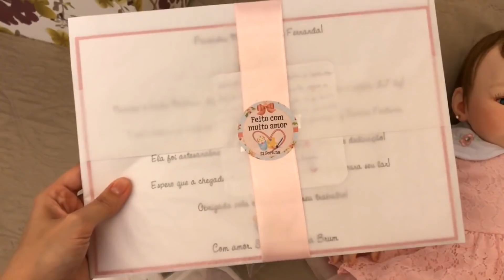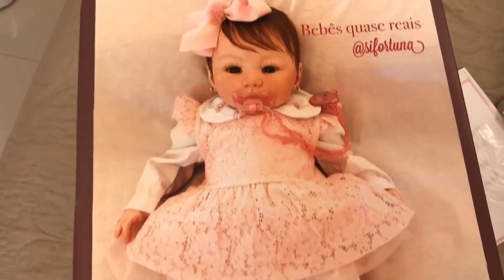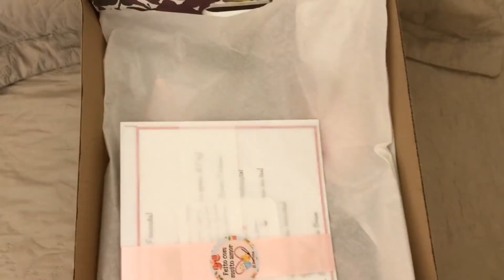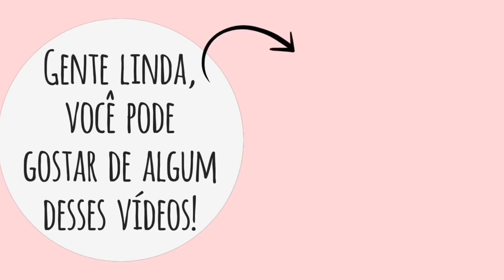Embalando para seguir viagem!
👉🏻 Mais de 30 vídeo aulas para o seu total aprendizado.

👉🏻📱Suporte da Professora (EUUU) no Grupo do WhatsApp todos os dias!

👉🏻Listagem de Revendedores confiáveis, já testados e aprovados por mim e pelas alunas.

👉🏻Similares Nacionais que mantém a qualidade e ainda ajudam a economizar.

👉🏻Como Fazer Bebê Reborn foi eleito 2 vezes como o melhor curso de Arte Reborn no Brasil.

👉🏻Venha se tornar uma Artista Reborn de Sucesso no Como Fazer Bebê Reborn!

AVISO IMPORTANTE: O Canal Si Fortuna é LIVRE PARA TODAS AS IDADES, aqui você NÃO encontrará incitação a violência, palavras de ódio, palavrões e maus exemplos. Meus Cursos:

👉🏻Como Fazer Bebê Reborn, o curso de Reborn mais vendido do Brasil

AVISO IMPORTANTE: O Canal Si Fortuna é LIVRE PARA TODAS AS IDADES, aqui você NÃO encontrará incitação a violência, palavras de ódio, palavrões e maus exemplos.